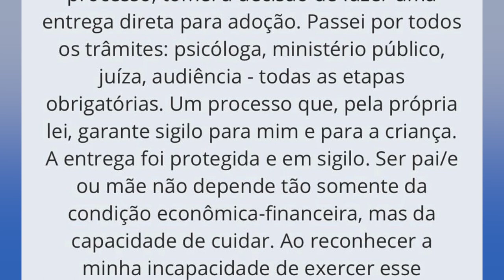Crianças para Adoção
Atualidade: Entrega voluntária de crianças para adoção, veja como funciona.